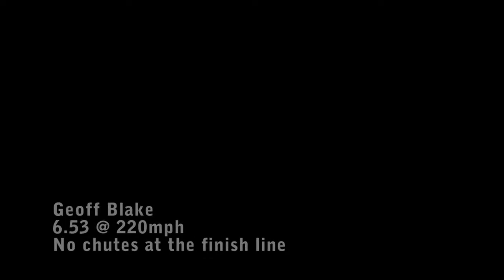Geoff Blake Blake Racing FED into sand trap